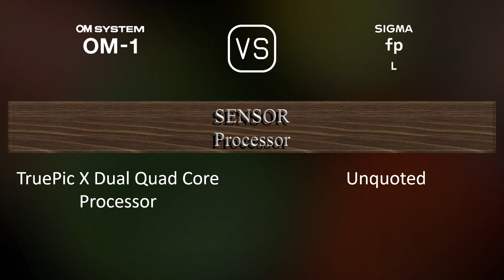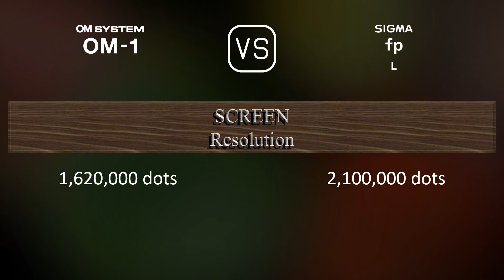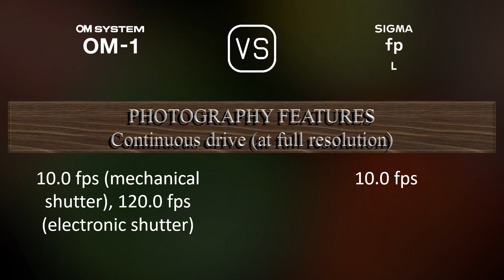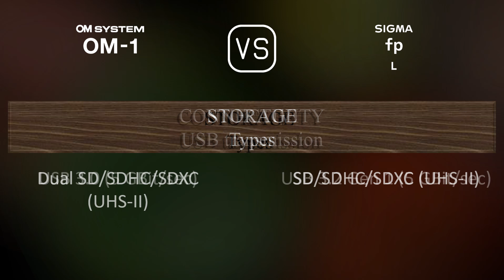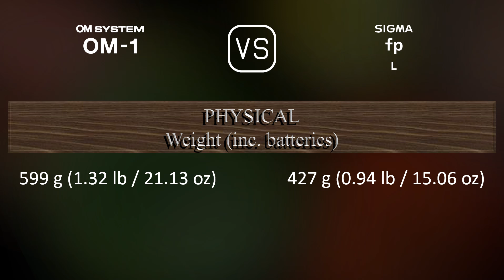OM SYSTEM OM-1 vs. Sigma fp L: A Comparison of Specifications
This video overviews the OM SYSTEM OM-1 and the Sigma fp L in a parallel comparison of specifications.

00:25 LAUNCH
00:33 BODY
00:40 SENSOR
01:01 IMAGE
01:16 OPTICS & FOCUS
01:41 SCREEN
01:58 VIEWFINDER
02:13 PHOTOGRAPHY FEATURES
03:06 VIDEOGRAPHY FEATURES
03:20 STORAGE
03:24 CONNECTIVITY
03:49 PHYSICAL
04:07 MISC